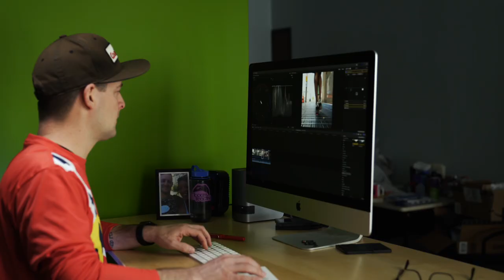boom. reel. - Fall 2018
Here's a musical montage of clips I've captured over the past two years. I've worked all over from Texas to Minnesota, and from Ohio to Africa. Here's a variety of that content. Enjoy.